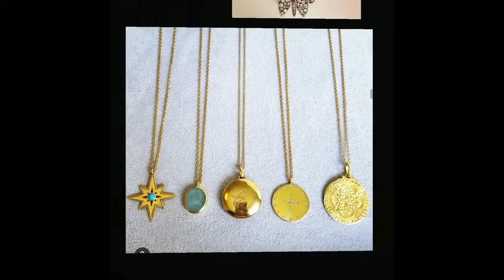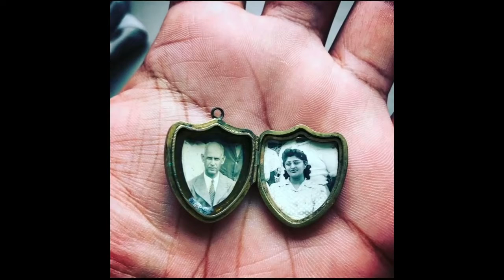Locket design for chain || Locket pendant || Locket for Women || Kaur Trends